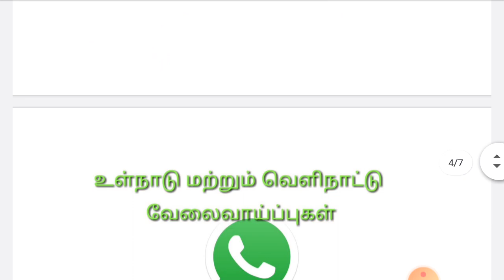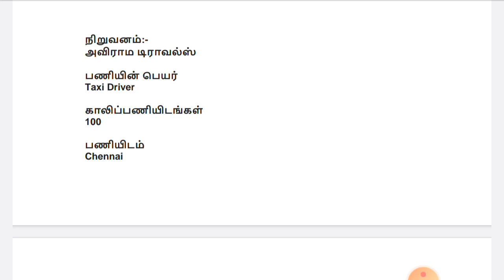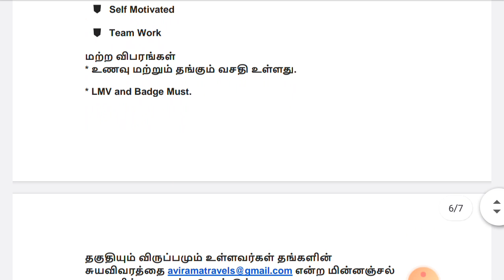Chennai Jobs 2020 | Salary 45,000 | Private Jobs 2020 | Tamil | tamilnadujobs2020 | Driver jobs